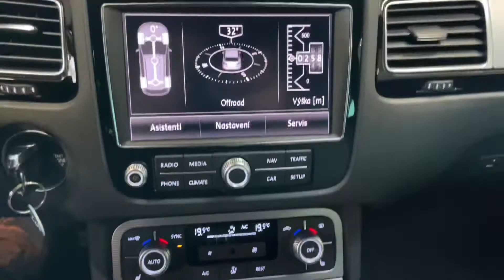Volkswagen Touareg - TDI*R-LINE*TAŽNÉ*ACC*VZDUCH*CZ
Výbava: R-Line, El. ovládané víko kufru, El. nastavitelná přední sedadla s pamětí pro řidiče (vyhřívaná), Vyhřívaná zadní sedadla, El. ovládané tažné zařízení, Multifunkční vyhřívaný volant, Dynaudio sound system, Satelitní navigace, Volič jízdních režimů, 2-zónová klimatizace, 360° kamery, Přední a zadní parkovací senzory, Adaptivní tempomat, Lane assist, Side assist, Zjišťování únavy, Palubní počítač, Vzduchové odpružení s nastavitelnou výškou a tuhostí, AUX, Bluetooth, SD karta.